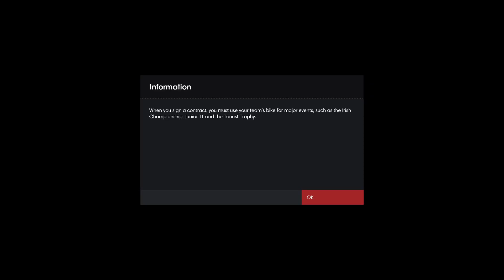Live on ISLE OF MAN TT RACING Ps5 |19-10-2024